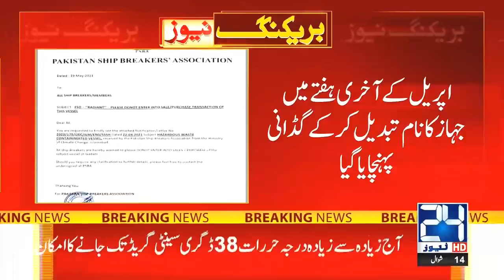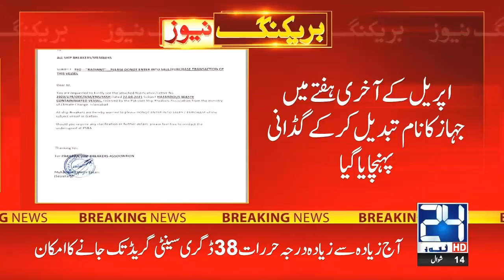High Alert! Dangerous Fill Chemical Ship Enter In Pakistan l People Life In Danger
24 News HD is one of the leading news channels of Pakistan bringing you the latest current affairs from Pakistan and around the world.  Live National Assembly and Senate Session.